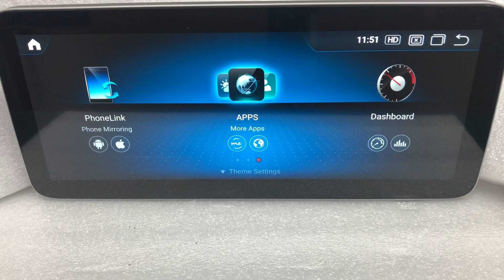How to install Zlink Apk after Restore Qualcomm Android system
In case you have restored the anroid system and there is no Zlink (Carplay) Apk in Apps,  it need to install this Apk manually from APKinstaller as video show, then you need to activate the Z-link App by connecting to network/internet , then reset it and power again to activate it.

By Koason